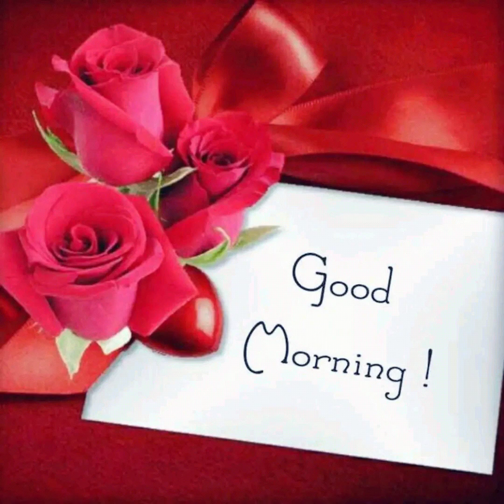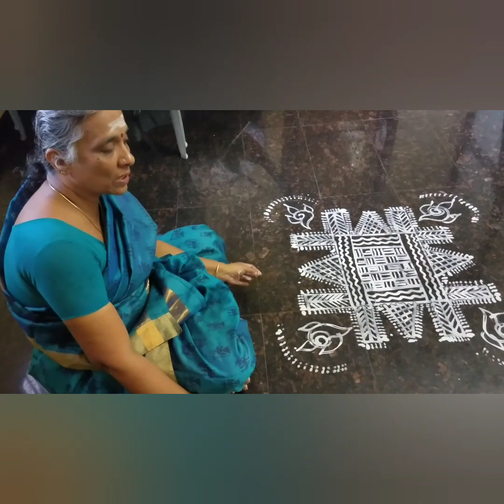நடு வீட்டு கோலம் (Nadu Vettu Kolam) - By திருமதி பொன்னழகு தேனப்பன்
Kolams are thought to bring prosperity to homes. Join me in this video to learn how to draw Nadu veetu kolam This is a very famous Kolam in Chettinadu side.